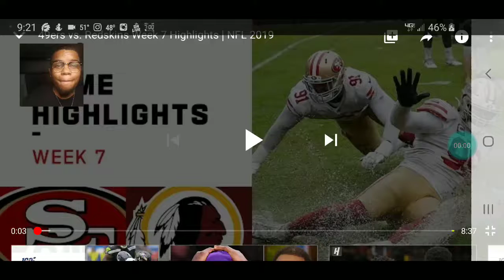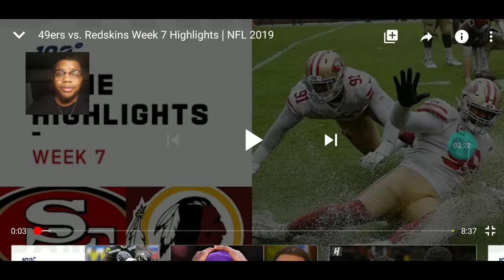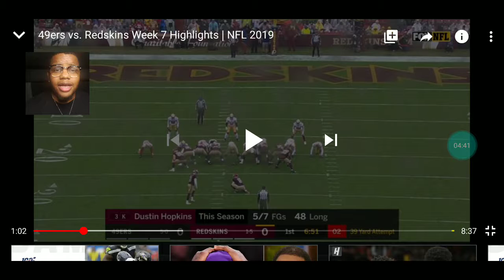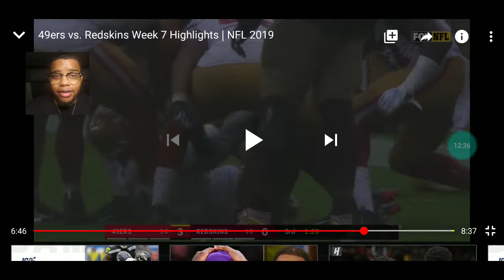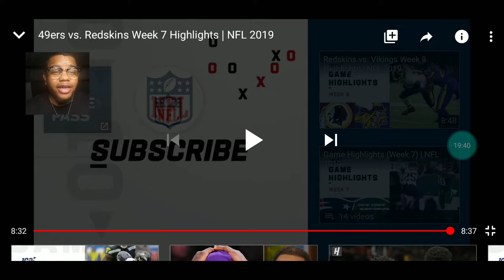49ers vs Redskins (Reaction)